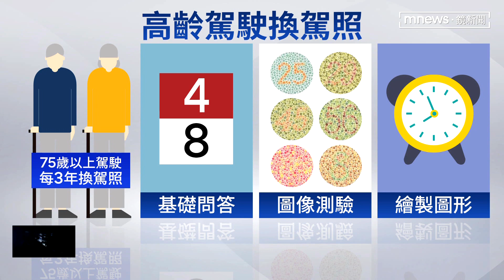疑開車恍神釀自撞 八旬嬤三度暴衝連毀2車｜鏡新聞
8號早上7點多，台北市忠孝東路發生一起離奇車禍，一名駕駛當時準備開車外出要去北投種菜，卻因為一時恍神誤把煞車當成油門，釀成三度衝撞還波及到2台車輛，幸好沒有人員受傷。